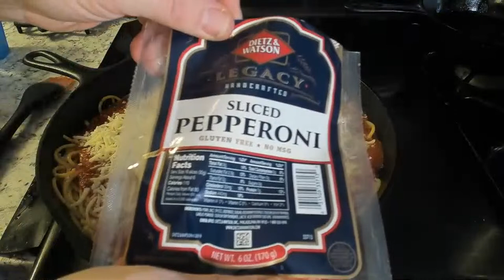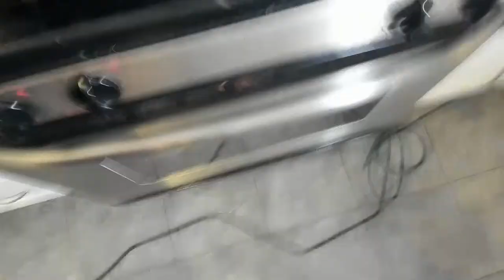YouTube Live 01-11-2024: Spaghetti Pizza!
Postponed from last night, we will definitely be going live on YouTube at 8:00 PM Eastern Standard Time tonight.  And tonight we'll be cooking a dish in cast iron that's about as American as you can get: Spaghetti pizza!  Where else but in this great land can we find a recipe that uses mounds of cooked spaghetti as the base for a pizza, topped with sauce, cheese and pepperoni?  This is one of those dishes I'll be making for the first time, since I came across it and knew I had to make.  And that means, of course, we'll be making it in cast iron!  Thanks to everyone for their patience.  Come on over to YouTube Live tonight and we'll be having fun with cast iron.

Spaghetti Pizza (Although we'll be modifying it a little...)